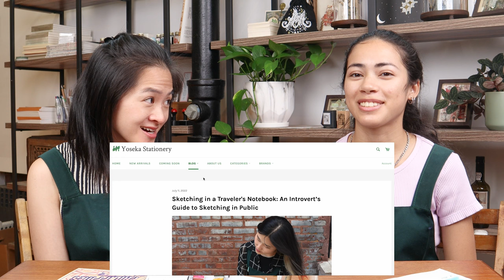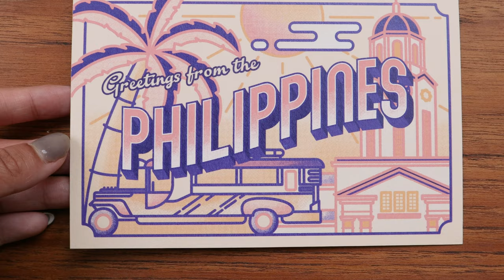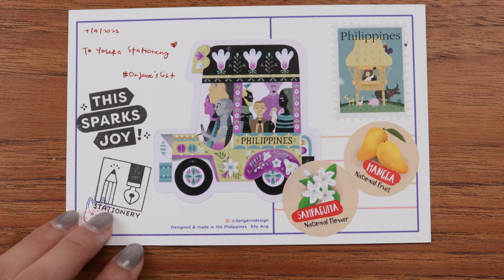Catching Up Casually: Watercolor Project with Bethany & Pilot's Custom 912 15 Nibs!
Meet Bethany in this episode of Catching Up and watch as she tells us all about her watercolor-making background, and how she's using that on a current Yoseka project for our upcoming Traveler's TRAVEL and SKETCH event. Did you know that it's possible to have dual shading watercolors through controlled color separation?! We did not! This week, Ashley and I also chat about an exciting recent announcement from Pilot about their Custom Heritage lineup, new additions at Yoseka, and of course, Customer Friend of the Week!

00:15 Intro
02:50 Bethany's Watercolor Project for Traveler's TRAVEL and SKETCH
12:00 May's TN Blogpost
14:18 New Weekly Additions
20:50 Customer Friend of the Week